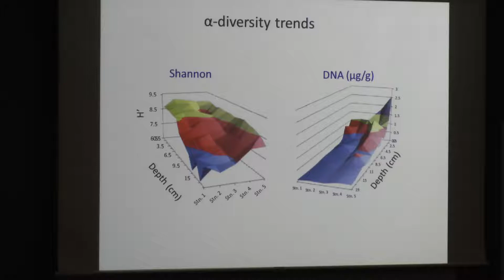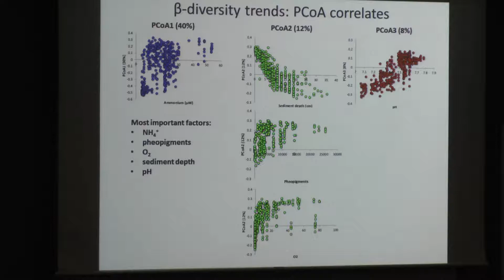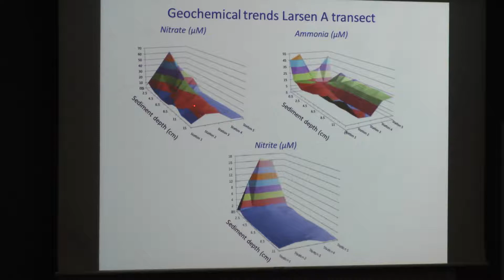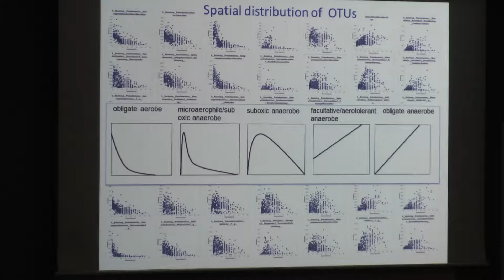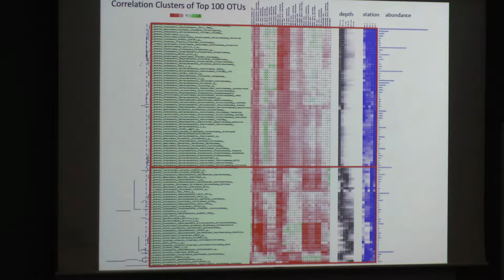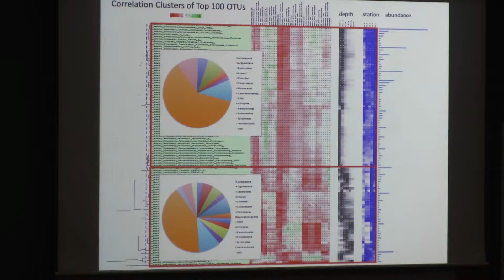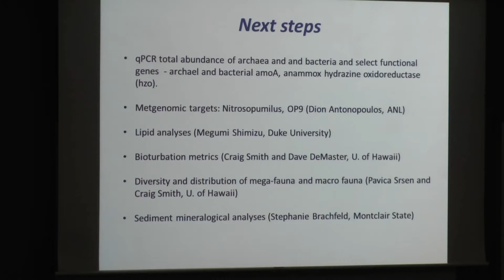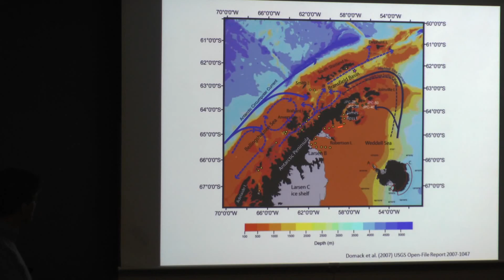Michael McCormick, Hamilton College - Part II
Characterization of pore water geochemistry and microbial assemblage composition in Antarctic sediments previously covered by the Larsen A Ice Shelf